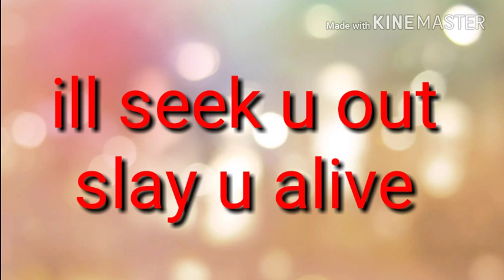mlg diamond Diss track👈